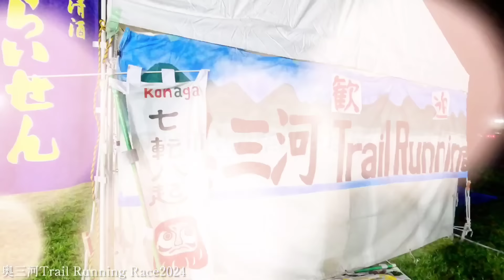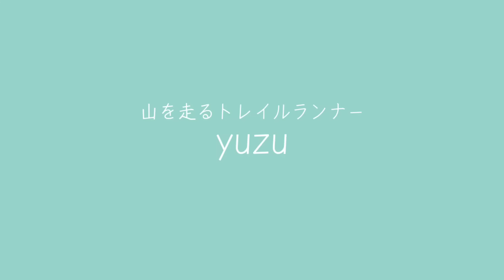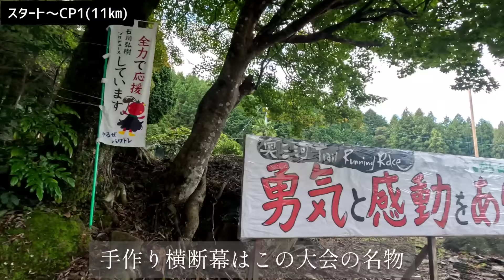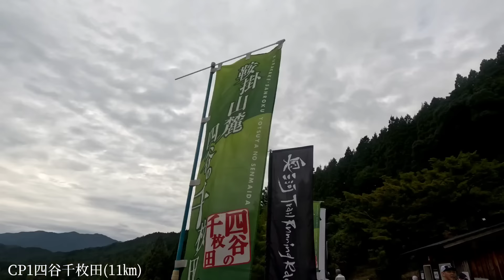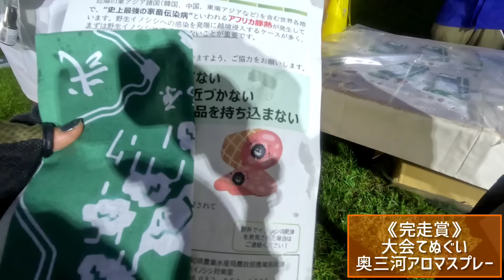【レース】奥三河Trail Running Race2024 まじでオススメしたい。温かすぎる大会に涙。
【奥三河Trail Running Race2024】
愛知県奥三河エリアで開催されたトレイルランニング大会
2024年10月27日　8：00スタート

■開催地: 愛知県新城市・設楽町
■距離: 36キロ
■累積標高: 2600m
■制限時間: 10時間

～ポイント～
・奥三河でしか見られない、山深い絶景
・テクニカルで難しいトレイル
・東海自然歩道の難所と言われているエリア
・地元の方々の手作り横断幕や応援看板が嬉しい
・エイドは地元の名物が楽しめる★
（五平餅や新米・しし汁などなど）
・元気なおじいちゃんやおばあちゃんの応援に心が・・・

終わった後の達成感や充実感が半端ない！！！
オススメトレラン大会のご紹介です。